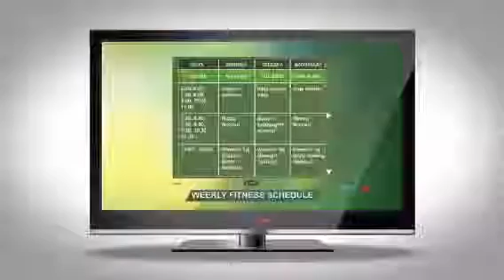Get MickeyMized - Tatasky promo for active fitness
Now get MickeyMized with the daily dose of excercise. Get energised with the excercise your favourite celebrity follows.